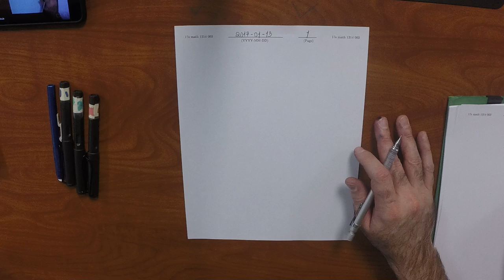17s MATH 1314: 2017-01-13